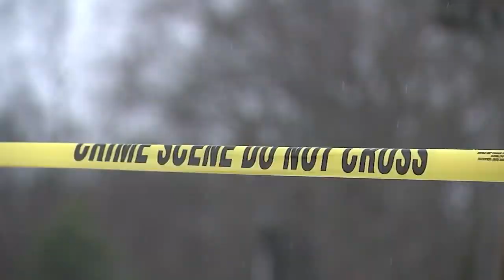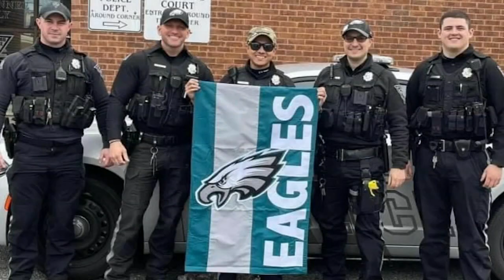More than $50,000 raised for police officer shot in the line of duty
More than $50,000 has been raised to help support a South Jersey police officer who was shot in the line of duty Friday afternoon.

It happened around 12:45 p.m. in the area of Doman Avenue in Deptford Township, New Jersey.

Investigators say Bobby Shisler, a four-year veteran assigned to Platoon B of Deptford police's patrol division, suffered a gunshot wound to the leg.